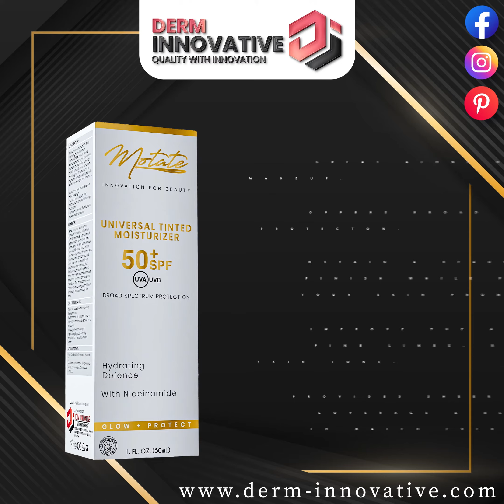𝐌𝐨𝐭𝐚𝐭𝐞 (𝐈𝐧𝐧𝐨𝐯𝐚𝐭𝐢𝐨𝐧 𝐟𝐨𝐫 𝐁𝐞𝐚𝐮𝐭𝐲)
It's time to change your Skin care and Step up your game with
so what are you waiting for take care of your Skin Care!
- 𝐌𝐨𝐭𝐚𝐭𝐞 𝐕𝐢𝐭𝐚𝐦𝐢𝐧 𝐀 𝐒𝐞𝐫𝐮𝐦.
- 𝐌𝐨𝐭𝐚𝐭𝐞 𝐕𝐢𝐭𝐚𝐦𝐢𝐧 𝐁 𝐒𝐞𝐫𝐮𝐦.
- 𝐌𝐨𝐭𝐚𝐭𝐞 𝐕𝐢𝐭𝐚𝐦𝐢𝐧 𝐂 𝐒𝐞𝐫𝐮𝐦.
- 𝐌𝐨𝐭𝐚𝐭𝐞 𝐒𝐤𝐢𝐧 𝐂𝐚𝐫𝐞 𝐎𝐢𝐥.
- 𝐌𝐨𝐭𝐚𝐭𝐞 𝐔𝐧𝐢𝐯𝐞𝐫𝐬𝐚𝐥 𝐓𝐢𝐧𝐭𝐞𝐝 𝐌𝐨𝐢𝐬𝐭𝐮𝐫𝐢𝐬𝐞𝐫 𝐒𝐏𝐅 𝟓𝟎.
- 𝐌𝐨𝐭𝐚𝐭𝐞 𝐆𝐥𝐲𝐜𝐨𝐥𝐢𝐜 𝐀𝐜𝐢𝐝 𝐂𝐫𝐞𝐚𝐦 𝟏𝟎%.
- 𝐌𝐨𝐭𝐚𝐭𝐞 𝐄𝐲𝐞 𝐂𝐚𝐫𝐞 𝐆𝐞𝐥.
- 𝐌𝐨𝐭𝐚𝐭𝐞 𝐖𝐡𝐢𝐭𝐞𝐧𝐢𝐧𝐠 𝐍𝐢𝐠𝐡𝐭 𝐂𝐫𝐞𝐚𝐦.
- 𝐌𝐨𝐭𝐚𝐭𝐞 𝟎.𝟓% 𝐑𝐞𝐭𝐢𝐧𝐨𝐥 𝐂𝐫𝐞𝐚𝐦.
Derm innovative
Quality with Innovation.
📬 𝗠𝗲𝘀𝘀𝗲𝗻𝗴𝗲𝗿:
👉 m.me/derminnovative